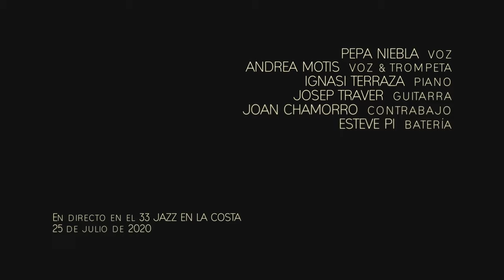TEANECK - Andrea Motis Quintet feat. Pepa Niebla. Jazz en la Costa 2020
𝟯𝟯𝗮 𝗘𝗱𝗶𝗰𝗶𝗼́ 𝗱𝗲𝗹 𝗙𝗲𝘀𝘁𝗶𝘃𝗮𝗹 𝗝𝗔𝗭𝗭 𝗔 𝗟𝗔 𝗖𝗢𝗦𝗧𝗔 - 𝗷𝘂𝗹𝗶𝗼𝗹 𝟮𝟬𝟮𝟬
Almuñecar. Granada. Espanya

El passat 25 de juliol, el Festival Jazz a la Costa va tancar la seva 33a edició amb el Quintet de Pepa Niebla seguit del Quintet d'Andrea Motis. Totes dues van compartir l'escenari a la fi de la vetllada per celebrar l'èxit d'aquesta edició especial.

Aquí una de les dues cançons que van tocar.

𝗧𝗘𝗔𝗡𝗘𝗖𝗞 (I can´t say)
Música - Nat Adderley
Lletra de Karrin Allyson.

𝗔𝗻𝗱𝗿𝗲𝗮 𝗠𝗼𝘁𝗶𝘀 - 𝗩𝗲𝘂 𝗶 𝗧𝗿𝗼𝗺𝗽𝗲𝘁𝗮
𝗣𝗲𝗽𝗮 𝗡𝗶𝗲𝗯𝗹𝗮 - 𝗩𝗲𝘂
𝗜𝗴𝗻𝗮𝘀𝗶 𝗧𝗲𝗿𝗿𝗮𝘇𝗮 - 𝗣𝗶𝗮𝗻𝗼
𝗝𝗼𝘀𝗲𝗽 𝗧𝗿𝗮𝘃𝗲𝗿 - 𝗚𝘂𝗶𝘁𝗮𝗿𝗿𝗮
𝗝𝗼𝗮𝗻 𝗖𝗵𝗮𝗺𝗼𝗿𝗿𝗼 - 𝗖𝗼𝗻𝘁𝗿𝗮𝗯𝗮𝗶𝘅
𝗘𝘀𝘁𝗲𝘃𝗲 𝗣𝗶 - 𝗕𝗮𝘁𝗲𝗿𝗶𝗮

𝟯𝟯ª 𝗘𝗱𝗶𝗰𝗶𝗼́𝗻 𝗱𝗲𝗹 𝗙𝗲𝘀𝘁𝗶𝘃𝗮𝗹 𝗝𝗔𝗭𝗭 𝗘𝗡 𝗟𝗔 𝗖𝗢𝗦𝗧𝗔 - 𝗝𝘂𝗹𝗶𝗼 𝟮𝟬𝟮𝟬
Almuñecar.España

El pasado 25 de julio, el Festival Jazz en la Costa cerró la 33ª edición con el Quinteto de Pepa Niebla seguido del Quinteto de Andrea Motis. Ambas compartieron el escenario al final de la velada para celebrar el éxito de esta edición especial.

Aquí una de las dos canciones que tocaron.

Música - Nat Adderley
Letra de Karrin Allyson.

𝗔𝗻𝗱𝗿𝗲𝗮 𝗠𝗼𝘁𝗶𝘀 - 𝗩𝗼𝘇 𝘆 𝗧𝗿𝗼𝗺𝗽𝗲𝘁𝗮
𝗣𝗲𝗽𝗮 𝗡𝗶𝗲𝗯𝗹𝗮 - 𝗩𝗼𝘇
𝗜𝗴𝗻𝗮𝘀𝗶 𝗧𝗲𝗿𝗿𝗮𝘇𝗮 - 𝗣𝗶𝗮𝗻𝗼
𝗝𝗼𝘀𝗲𝗽 𝗧𝗿𝗮𝘃𝗲𝗿 - 𝗚𝘂𝗶𝘁𝗮𝗿𝗿𝗮
𝗝𝗼𝗮𝗻 𝗖𝗵𝗮𝗺𝗼𝗿𝗿𝗼 - 𝗖𝗼𝗻𝘁𝗿𝗮𝗯𝗮𝗷𝗼
𝗘𝘀𝘁𝗲𝘃𝗲 𝗣𝗶 - 𝗕𝗮𝘁𝗲𝗿𝗶́𝗮

𝗝𝗔𝗭𝗭 𝗘𝗡 𝗟𝗔 𝗖𝗢𝗦𝗧𝗔 𝗙𝗲𝘀𝘁𝗶𝘃𝗮𝗹 - 𝗝𝘂𝗹𝘆 𝟮𝟬𝟮𝟬 - 𝟯𝟯𝗿𝗱 𝗘𝗱𝗶𝘁𝗶𝗼𝗻
Almuñecar. Granada. España

On the last 25th of July, the Jazz en la Costa Festival closured the 33rd edition with the Pepa Niebla Quintet followed by the Andrea Motis Quintet. Both shared the stage at the end of the evening to celebrate the success of this especial edition.

Here one of two tunes they played.

Lyrics by Chris Caswell.

𝗔𝗻𝗱𝗿𝗲𝗮 𝗠𝗼𝘁𝗶𝘀 - 𝗩𝗼𝗶𝗰𝗲 𝗮𝗻𝗱 𝗧𝗿𝘂𝗺𝗽𝗲𝘁
𝗣𝗲𝗽𝗮 𝗡𝗶𝗲𝗯𝗹𝗮 - 𝗩𝗼𝗶𝗰𝗲
𝗜𝗴𝗻𝗮𝘀𝗶 𝗧𝗲𝗿𝗿𝗮𝘇𝗮 - 𝗣𝗶𝗮𝗻𝗼
𝗝𝗼𝘀𝗲𝗽 𝗧𝗿𝗮𝘃𝗲𝗿 - 𝗚𝘂𝗶𝘁𝗮𝗿
𝗝𝗼𝗮𝗻 𝗖𝗵𝗮𝗺𝗼𝗿𝗿𝗼 - 𝗗𝗼𝘂𝗯𝗹𝗲 𝗕𝗮𝘀𝘀
𝗘𝘀𝘁𝗲𝘃𝗲 𝗣𝗶 - 𝗗𝗿𝘂𝗺𝘀

@Andrea Motis , @Pepa Niebla Music , @Joan Chamorro , @Josep Traver, @jazzenlacosta